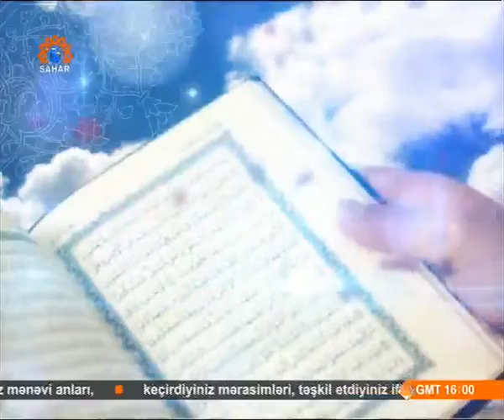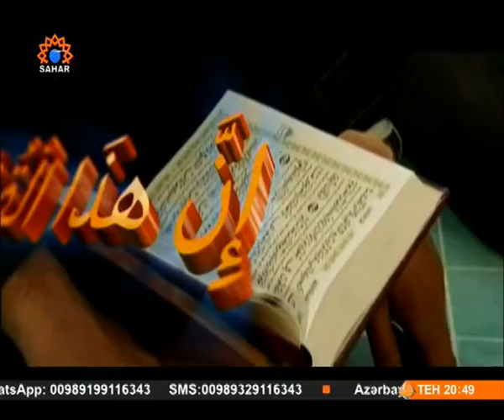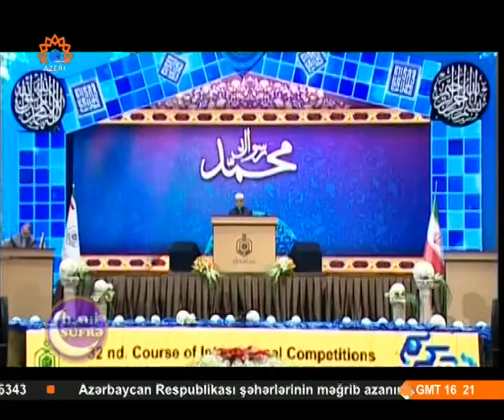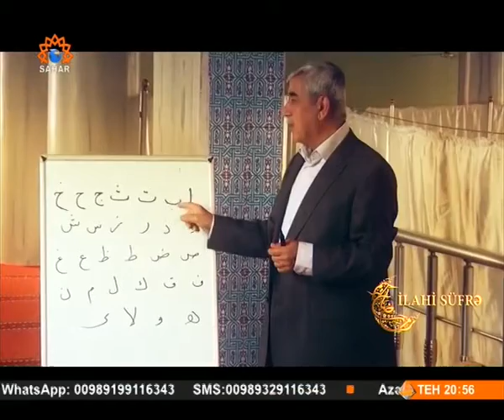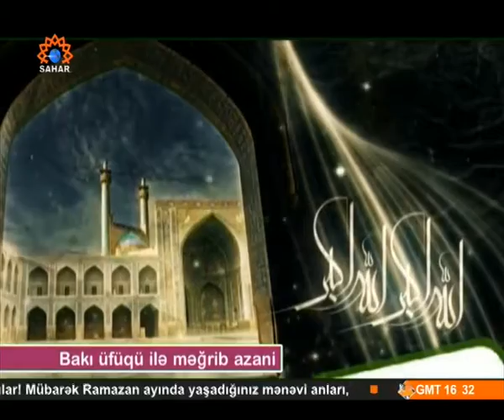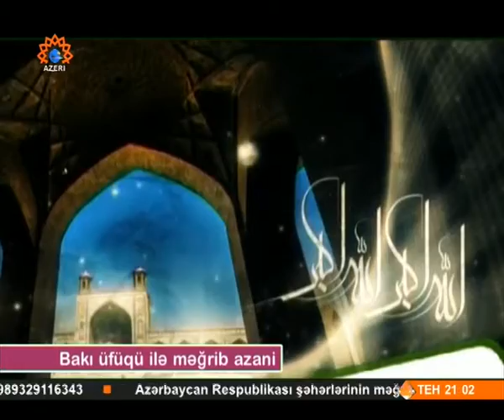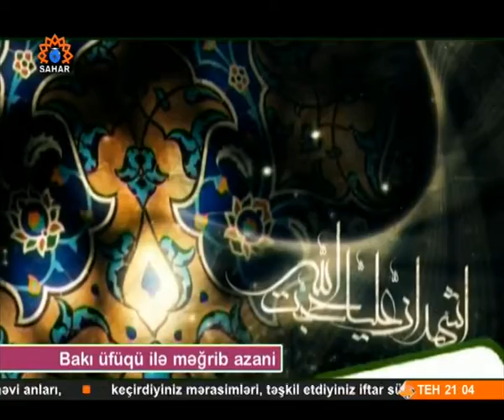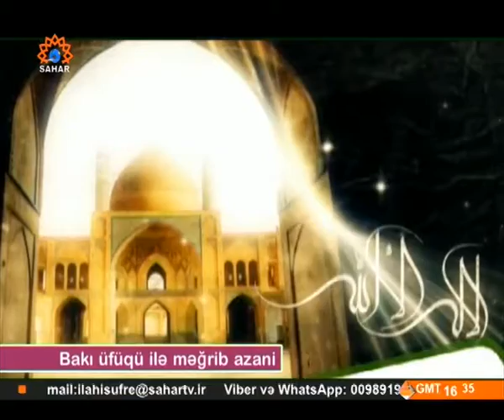İftar proqramı-İlahi süfrə 28 Ramazan 2015